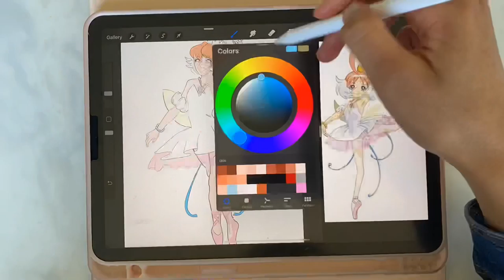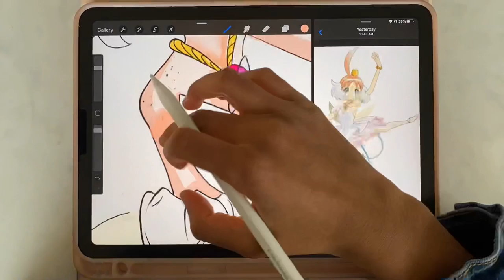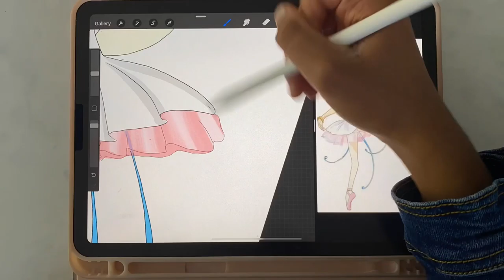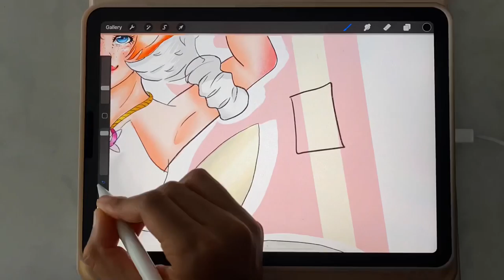Princess Tutu || SPEEDPAINT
Today I will be drawing Princess Tutu!